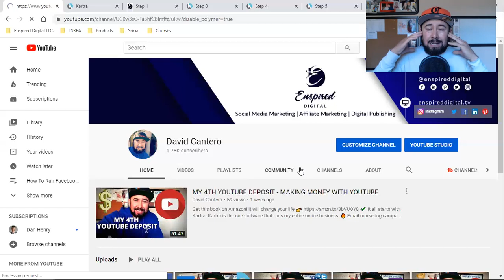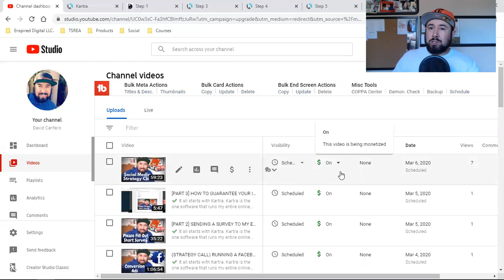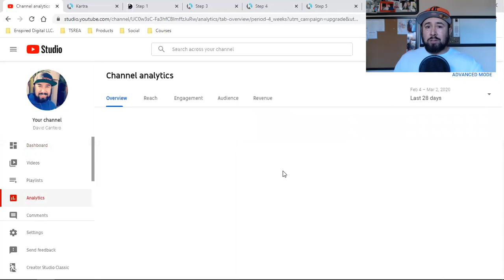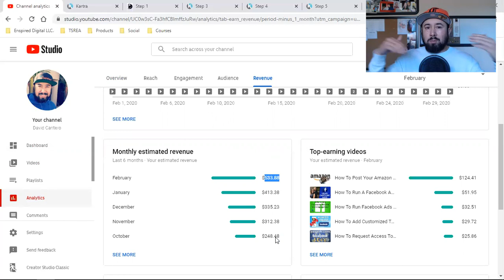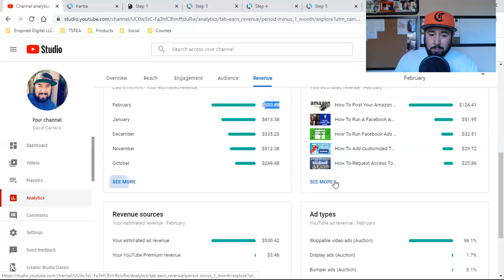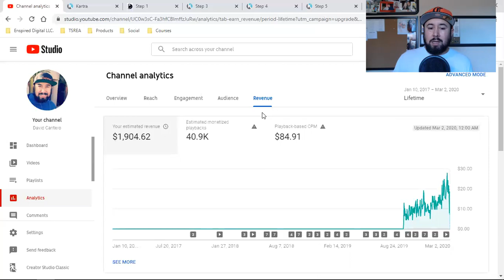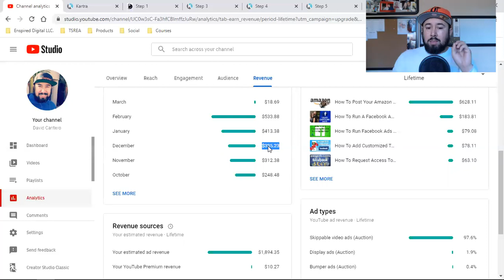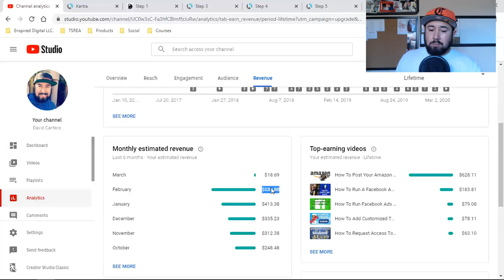HOW MUCH YOUTUBE PAID ME